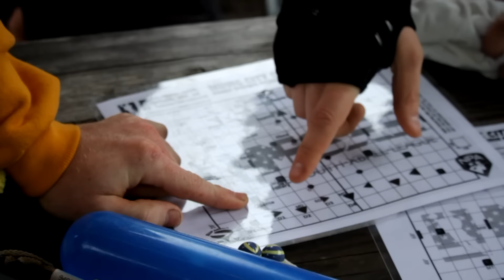Playground Savages Episode 1 "Come Back Stronger"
Soulless Photography is proud to present a new mini documentary series following the Playground Savages. A brand new team based out of Playground Paintball Park in Mantua NJ. Formed from the disbanded Playground Kids, the team begins their push for a first place finish at the QSPL 5 Man.

Bayside: Sinking and Swimming on Long Island